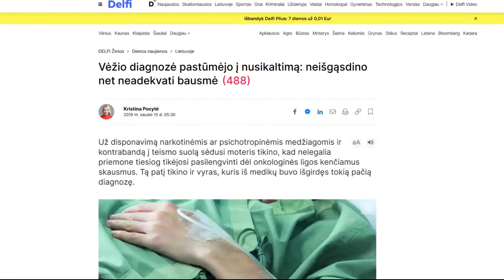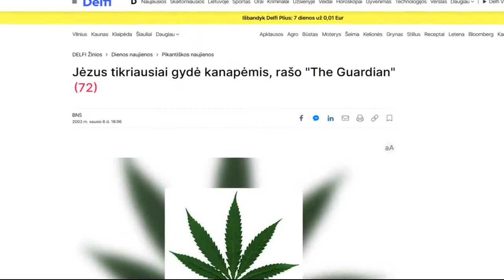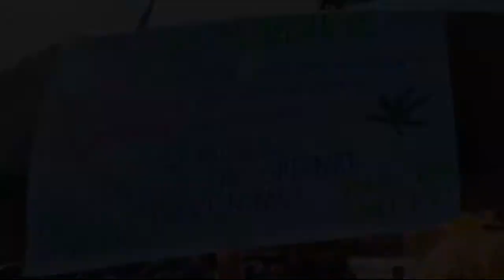Žolė ir narkotikai Lietuvoje. Leisti ar neleisti?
Kanapės,  marihuana, kokainas, hašišas ir kt. gal reikia tiesiog nevaržyti jaunimo laisvės? Šiuo metu dar nėra tiek daug narkomanų. Iš kitos pusės reabilitacija irgi geras verslas.